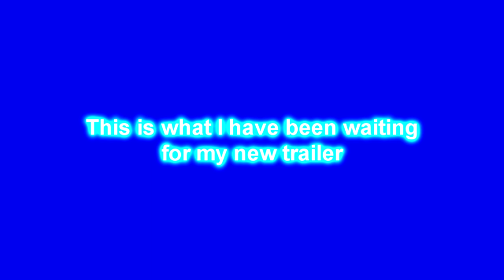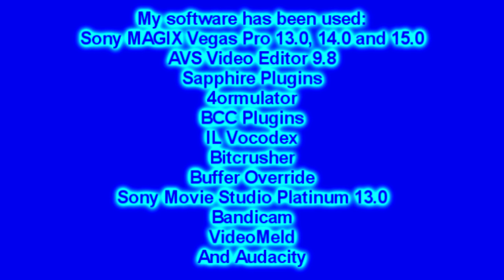SdridsdjAnimate's New YouTube Channel Trailer 2023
Credit To NCS For The Music